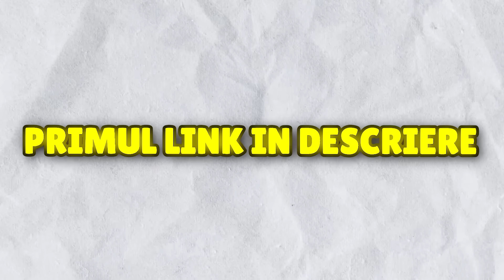Am Spionat-o Pe Ana Banana si AM GASIT ASTA!